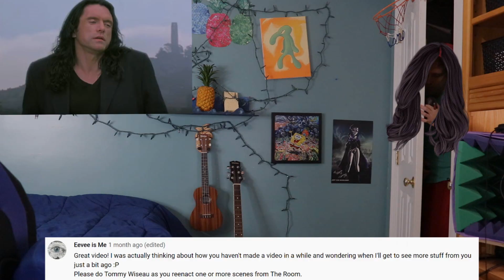Voice Impression REQUESTS!!! VOL 4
MORE VOICE IMPRESSION REQUESTS!!

OH look!!! Weren't you pretty sure he retired or something? I mean it's only been another 3 months since he last uploaded. (INSERT the "it's been 84 years" Titanic meme here)

Probably been so long you forgot what he looked like. I'll be honest, I had a baby. Not like with my non-existent wife, I just had one on my own. Thought it would be pretty fun. It wasn't. It was quite unpleasant and painful. Unfortunately you can't return them, even with a receipt so I decided to keep it and put it in a room with Kung Fu Panda playing on loop so  someday when it grows up it will be a master of Kung Fu and it can save us from doomsday like the avatar, except I won't draw a blue arrow on it's head because I feel like that would possibly cause it to have some self-conciousness issues, you know? Like it would wonder "Why don't all the other kids have blue arrows drawn on their heads??"

Anywhose back to the guy in this video whom you're currently not watching to read this far into the enigma that is his thoughts. Why are ghosts white? Wouldn't it make more sense to be a darker color to better blend into the night time to stalk their enemies? Like Batman has it right, his enemies can't see him, but if a Ghost is haunting me and wants to sneak up on me or something I'm going to see a bright white sheet walking towards me in the middle of the night, you know??

Ok but realz now, sorry it's been a while, yes I said a while, I don't really dig the phrase it's been a minute, it confuzzles me. If someone says I'll be ready in a second or I'll be ready in a minute it means they'll be ready soon, also minute and while both have the same amount of syllables plus while has less letters. See, isn't it confuzzling???

Confuzzling on the other hand makes sense because it's fun to say

P.S. I PINKY promise that it won't take 3 months for the next video

P.S.S. I'm just working on my perfectionismsss
:DDDDDDDDDDDDDDDDDDDDDDDDDDDDDDDDDDDDDDDDDDDDD

P.S.S.S. Maybe if i upload a really simple video like me opening a jar of pickles with no context and you guys help it get 58 million views i will then realize "HEY i don't have to be perfectionistic with video making stuffs because they'll like whatever I upload"

P.S.S.S.S. Then maybe i could just start making videos of me opening things and it could be like my thing

P.S.S.S.S.S. Or maybe I can just exploit my Kung Fu Panda raised child and upload 427 vids of it everyday doing baby things

P.S.S.S.S.S.S. Update: ok so apparently you're supposed to feed them

P.S.S.S.S.S.S.S. IF YOU'VE READED THIS FAR I HOPE YOU HAD AN AWESOME HALLOWEEN!. which at the time of uploading this was now a full month agao hahahahaaa just randomly say what you were for Halloween in the comments with no context to confuzzle everyone